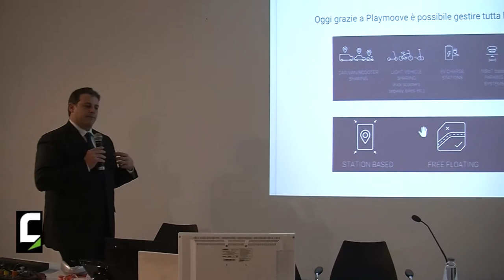Fabio Mereu - fondatore di Playcar e PlayMoove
Vincitore nella categoria 2 del Premio Mobilità 2019, Fabio Mereu ci illustra il funzionamento della piattaforma Playcar e PlayMoove: il sistema consente di gestire flotte di veicoli destinati alla mobilità condivisa con grande flessibilità di tipologie di mezzi (auto, moto, bici o scooter), dimensioni della flotta e modalità operativa (free-floating, one-way o round-trip).